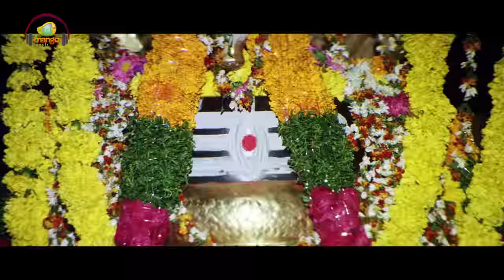Prabhas Yogi Movie Songs | Dolu Baja Full Video Song | Nayanthara | V V Vinayak | Mango Music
Prabhas Yogi Movie Songs. Dolu Baja Full Video Song on Mango Music. Yogi / యోగి Super Hit Telugu Movie Starring Prabhas, Nayanthara, Sharada, Kota Srinivas Rao, Pradeep Rawat, Chalapathi Rao,Mumaith Khan, Venu Madhav & Others. Directed by V.V. Vinayak and Music by Ramana Gogula. Produced by P. Ravidranath Reddy.

Song Details :
Song : Dolu Baja
Singer : Shankar Mahadevan
Lyricist : Suddala Ashok Teja

Movie Details :
Movie - Yogi
Cast -  Prabhas, Nayanthara, Sharada, Kota Srinivas Rao & Others
Director - VV Vinayak
Producer - P. Ravidranath Reddy

Lyrics in Telugu :

శివాయ నమః ఓం శివాయ నమః ఓం
శివాయ నమః ఓం

డోలు బాజా ఆటల్లో నీవే
వేటి వంట శివశంకర
ఈలా వేసి గగ్గోలు చేసే
ఆట నాది దీవించార

కాళేశ్వర హర నీ కాళీ అందే
భాగ్యమేదో నాకివ్వరా
నీ ముందు నేను చిందేసే యోగం
రోజు నాకు అందించర

అః ముక్కంటి నువ్వే దిక్కంటి
శివ మా ఇంటిలోనే నువ్వుంటే చాలు
రారా గౌరీ ప్రాణేశ్వర
ఇక నా గుండె కాదా నీ వెండి కొండా
ఉండి పోరా లోకేశ్వర

డోలే రే డోలే రే

నీ శిరసు పైన ఎం ఉన్నది
చందమామ వెలుగున్నది
నీ గొంతు పైన ఎం ఉన్నది
నీలి రంగు నీడున్నది

అరె డం డం డం డమారు కామాలు
చెప్పెను నీలో
వెలుగు నీలో కలిసున్నది
హే ధూమ్ ధూమ్ ధూమ్ పొదుకు భయము
ఉండొద్దు అంటూ
నీలో ఉన్న సత్యా ని కంటున్నా

ముక్కంటి నువ్వే దిక్కంటి
రారా గౌరీ ప్రాణేశ్వర
ఉండి పోరా లోకేశ్వర

నీ కంటిలోన నిప్పున్నది
భగ్గు మంటే భోగయితది
ఆ అగ్ని నాపె దేమున్నది
గంగ నీకు తోడున్నది

అరె బం బం బం ప్రమాది కడవు
వంటుంది నీలో
నీరు నిప్పు కూడున్నది
మరి ఘం ఘం ఘం
మనిషి మనిషి కలిసుండాలంటూ
నీవు చెప్పేయ్ వేదాన్ని వింటున్న

శంభో శివ శంభో
రారా గౌరీ ప్రాణేశ్వర
ఉండి పోరా లోకేశ్వర
వేటి వంట శివశంకర
ఆట నాది దీవించార

భాగ్యమేదో నాకివ్వరా
రోజు నాకు అందించర

రారా గౌరీ ప్రాణేశ్వర
ఉండి పోరా లోకేశ్వర

హర హర మహాదేవ శివశంకర డొల్లే రే